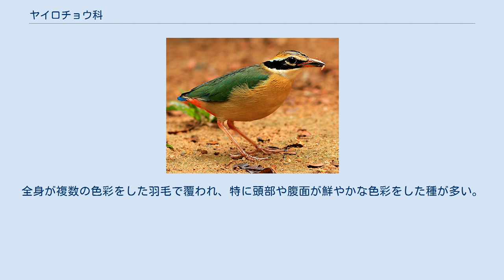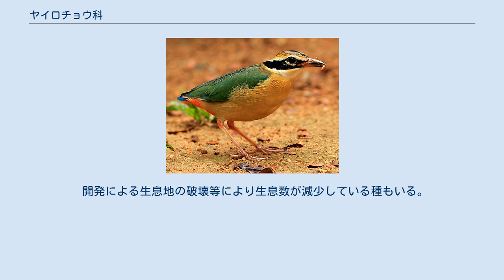ヤイロチョウ科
ヤイロチョウ科（ヤイロチョウか、学名 Pittidae）は、鳥類スズメ目タイランチョウ亜目の科である。
ヤイロチョウ（八色鳥）と総称されるが、狭義にはヤイロチョウは1種 Pitta nympha を意味する。
 ユーラシアとオーストラリア区。
タイランチョウ亜目のうちアメリカ大陸にまったく生息しない科はヤイロチョウ科のみである（ヒロハシ科を分割しない場合）。
 アフリカ大陸、オーストラリア大陸北部および東部、ユーラシア大陸南部、インドネシア、ソロモン諸島、日本、パプアニューギニア、フィリピン。
 全長15–28cm。
全身が複数の色彩をした羽毛で覆われ、特に頭部や腹面が鮮やかな色彩をした種が多い。
尾羽は短い。
 嘴は太く、やや下方へ湾曲する。
後肢は長く、地表で歩行するのに適している。
 多くの種では雌雄で色彩は変わらない。
 低地から山地にかけての常緑樹林や落葉樹林などに生息する。
主に地表棲だが、樹上で大声で鳴くこともある。
群れは形成せず、単独で生活する。
危険を感じると走ったり、短距離を低空飛行し逃げる。
 食性は動物食で、昆虫類、陸棲の貝類、ミミズなどを食べる。
地表を徘徊し、嘴で落ち葉や腐食質等をどかして獲物を捕食する。
樹上や地表などの様々な場所に木の枝を組み合わせた球状や楕円形状の巣を作る。
 ヒロハシ科と姉妹群であり、合わせてヒロハシ下目（旧世界亜鳴禽類）となる。
 ヤイロチョウ科はかつて複数の属が1つの属に統合されたが、3つの大きな系統が見つかり、ふたたび3属に分離された。
 国際鳥類学会議 (IOC) による。
3属32種からなる。
 全てをヤイロチョウ属 Pitta 1属とすることもある。
ただし Hydrornis 属の一部の種は、属を Pitta とする場合、種小名の語尾を女性形にしなければならない。
 属名 Pitta、および英語名 pitta はインド南部で鳥を指す言葉に由来する。
 開発による生息地の破壊等により生息数が減少している種もいる。